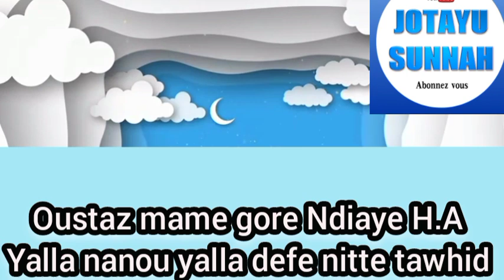👆🏽👆🏽👆🏽😭😭😭😭😭ustaz mame gore Ndiaye H.A Yalla nanou yalla defe nitte tawhid 😭😭😭😭😭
Oustaz mame gore Ndiaye H.A
Yalla nanou yalla defe nitte tawhid 😭😭😭😭😭